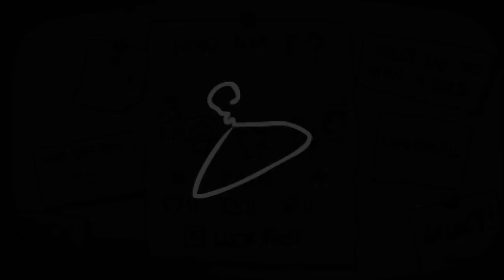The Binding of Isaac Rebirth Bölüm 1: Sıkıcı Bir Başlangıç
The Binding of Isaac oyununun yenisi Rebirth çıktığına göre artık onunla bir seri yapabilirim...